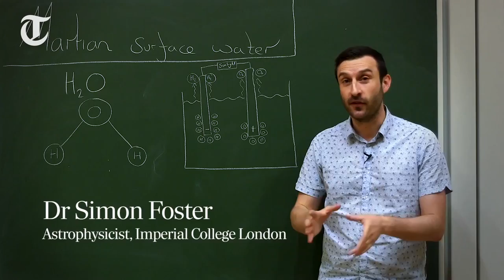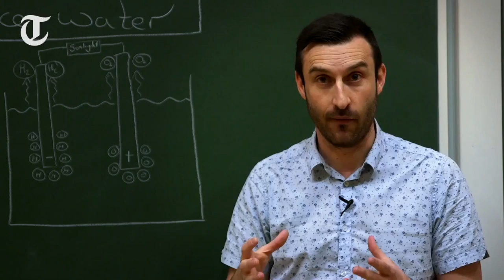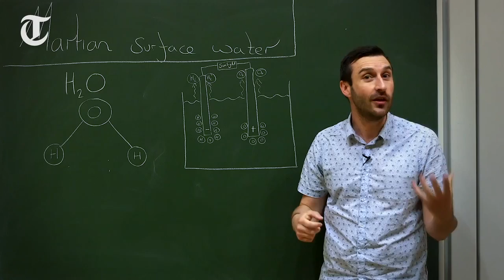Nasa Mystery announcement: Does water on Mars mean alien life?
Physicist Dr Simon Foster explains what water on Mars could mean in terms of potential microbial life on the Red Planet Dr Simon Foster has examined what .

UFOs ARE REAL! VISIT THE SITES BELOW FOR MORE INFO! 2012 The Coming Invasion - Will You Survive?

NASA says it has big news for us Monday. Mars Mystery Solved, the agency's news release touts without offering even a hint as to what mystery they mean.

Earlier this week, the Mars Curiosity rover announced it found methane on Mars. Does this mean we're closer to finding life on another planet? Follow Amy on .